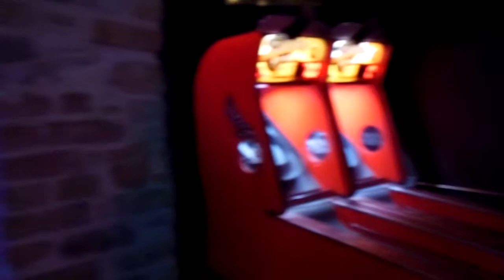Recess Arcade Bar in Austin